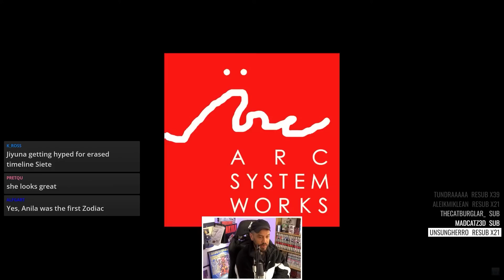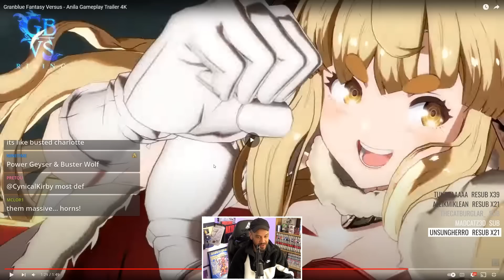Siete Is FINALLY Coming To GBVS (and Anila)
They messed up giving us Uno in GBVS, but they learned from their mistakes and we will FINALLY get Siete in Rising...